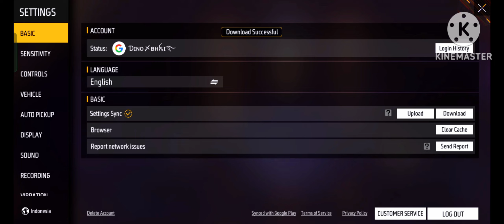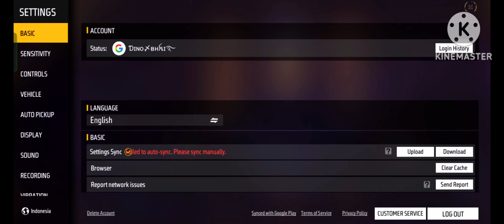Top 10 Pro Secret Settings + Custom Hud 😮 || Free Fire New Update Setting || New Update Sensitivity